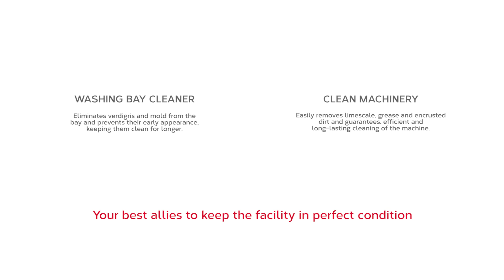Take care of your facility with ISTOBAL chemical products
See the before and after of this carwash facility after a thorough cleaning with our products for machinery and washing bays. ISTOBAL esens Clean Machinery and Washing Bay Cleaner are the best allies to keep your site in perfect condition. Find out more about these products in our website.